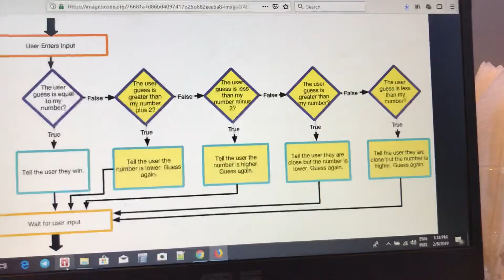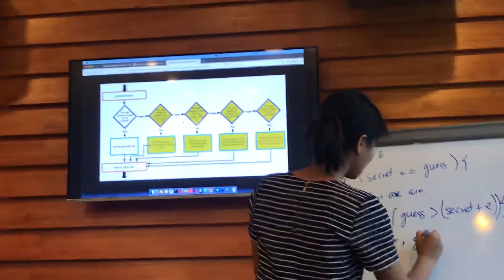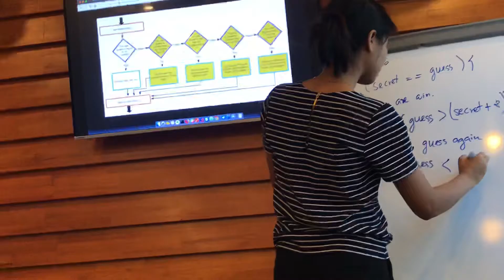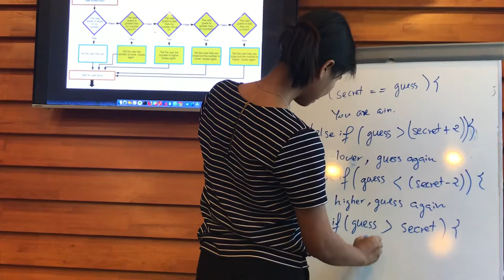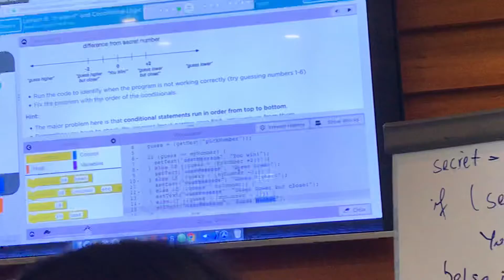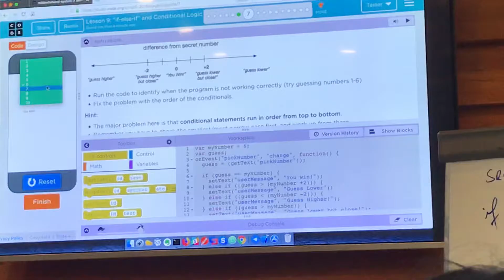រៀនcode.org Study code.org 08-02-2019(16)